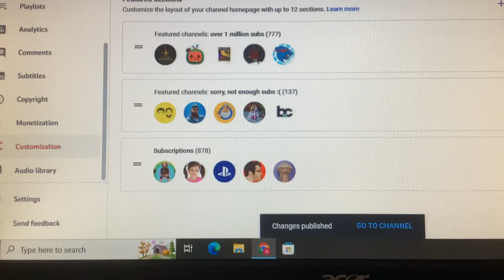777 channels in one channel section